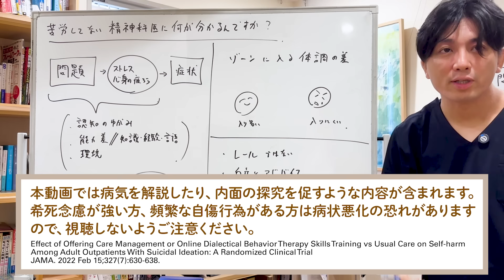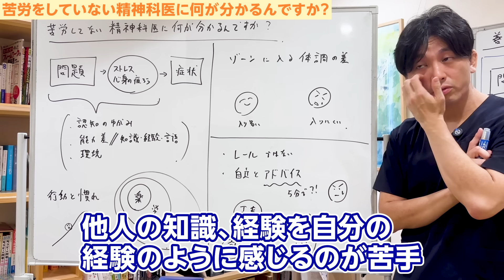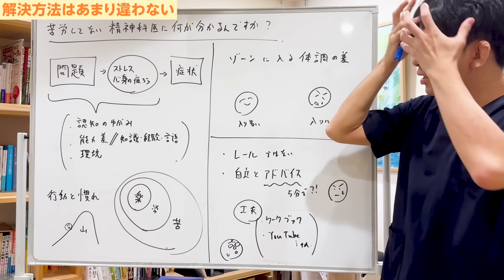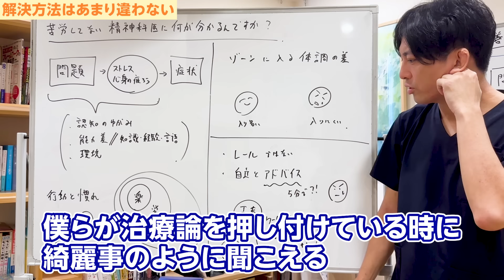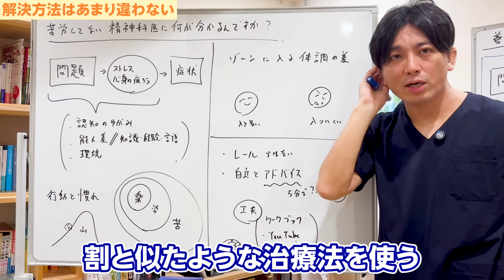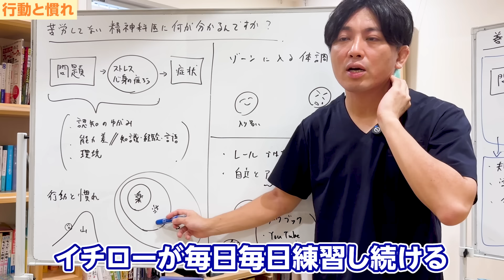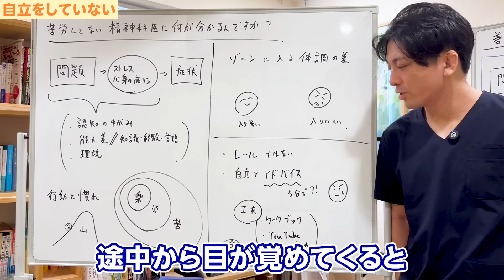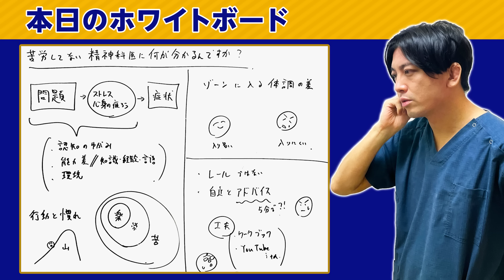苦労をしていない精神科医に何が分かるんですか？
【プレミア放送時のお願い】

00:00 OP
02:31 ゾーンに入る体調の差
04:08 解決方法はあまり違わない
07:31 行動と慣れ
09:15 人生はレールじゃない
10:27 自立をしていない
12:32 本日の宿題

本日は、苦労をしていない精神科医に何が分かるんですか？というテーマでお話しします。

患者さんのことをどこまで医師がわかるのか、経験をしないで何がわかるんですか、と言われたときに、確かに究極的に言ったらわからないです、究極的に言ったら。
いじめられたこともないし、別に親から虐待を受けてたわけでもないし、むしろ愛情を持って育てられていることが医師の場合は多いし、競争に負けたことはあったとしても勝ってることの方が多いだろうし、そりゃわからないでしょう、と言われたらそりゃそうと言えばそうなんです。
苦労していないわけではないと思うけど、でも患者さんが抱えてきた不幸や不運に比べたらはるかにガチャは成功しているので、全くその通りだなと僕は思います。

部分的にはわかることもあります。
自分の今まで体験してきたことを大きくしたり、小さくしたり、加工することによって、相手の気持ちや相手の今の状況を理解しようとしたり、これまでの患者さんの話、色々な患者さんとお会いしてきているので、そういう他人の感覚を自分の経験のように感じるということも人はできるので、発達障害傾向があまりなければということですけど。
発達障害傾向があると、他人の知識、他人の経験を自分の経験のように感じるのが苦手だったりするんですけど、できるわけです。
そういうことを踏まえて、相手のことがわかるんですけど。
あと、教科書の知識や研究の知識はあるからね。

とは言っても、本質とは同じじゃないよね、と言われたら、それはそうなんです。
それは赤の他人だから違うし、近づこうと思っても近づきにくいところがあるし、結局は当事者同士の方が繋がれる、わかり合えることも多いというのは事実だと思うんです。

だから僕はオンライン自助会、患者会をやってるわけで、それは医者や治療者が到達できないことですから。
とは言っても、僕たちはなんとかやろうとしてるわけで、そこら辺の話をします。

◾️ゾーンに入る体調の差

こういう質問をする患者さんによくあるのが、セルフモニタリング、感覚というもの、感じ方について、疑問や好奇心はあるんだけれども、本質をつかんでないことが多いのかなと思います。

身体というか感情というか、脳内にどういうことが起きているのかということを身体を使って感じる、血の巡りを感じる、呼吸の重みを感じるというか、呼吸をしていく中で肺が膨らんだり小さくなったりしている、そして横隔膜に押されて胃や腸が刺激される感じというのを感じてない人が多いんじゃないかなと思うんです。

偉いお坊さんの枡野俊明さんと喋った時に、ゾーンに入るときの体調の差はありますよね、マインドフルネスを毎日していく、座禅を組んでいく中で、今日はゾーンに入りやすいな、マインドフルネスに入りやすいな、という時もあれば、雑念ばかり浮かんでしまって、なかなか入れない日もありますよ、と言ってたんです。
個人の中でもゾーンに入る体調の差があるわけで、その体感は違うんです。
指導者というのはゾーンに入りやすい環境にいるんです。

◾️解決方法はあまり違わない

精神科の病気とは、問題があって、ストレスが溜まって、困る、症状が出る、うつっぽくなるということですけど、僕らはこの症状を解決しやすいんですよ、うつになったとしても、不安になっても。

それはなぜかというと、抱えてくる問題が簡単だったり複雑でなかったり、そもそもの問題解決能力が高かったりする、お金があったり色々な意味で。
だから溜まったとしても解決しやすいんです。
だからゾーンに入りやすい。

逆に問題が複雑に絡み合っている人はやはり症状が取りにくいと思うんです。
それは認知の歪みの問題、能力差、知識経験の有無、言語、背景、文化背景の違い、環境の問題、お金の問題などがちょっとずつ重なって、なかなか問題がほぐれにくくなっているので、ゾーンに入りにくいというか、問題解決しにくいということはあると思います。

ただ、一個一個分解していけば、やはり多くの人が抱えている問題と似ているので、一個一個分解することによって、医者たちがわかる、他人がわかるということもあるし。
分解したら本質を失うじゃないか、今の自分らしさを失うじゃないか、と言われたら、そういう複雑系の議論をされたらその通り、会話が成り立たなくなってしまうんですけど、でもそういうことがあります。

僕らが治療論を押し付けている時に、それは綺麗事のように聞こえるんです。
なぜなら簡単なことしかやってないじゃないかと思われるから。
問題解決、お前たちはしやすいからだと言う。

ただ解決の仕方は結局同じなんです。
問題が複雑だから皆が使ってる方程式を使えないということはなくて、複雑であっても、問題解決というのは何とか療法ではなく、泥臭く一個一個の問題を解決していくということなので、分解して解決していく、それ以上のことはないんです。
そういう意味では精神科医にもわかるということなんです。

苦労をしてる人がやる解決のアプローチと苦労してない人がやろうとする問題解決のアプローチは違うかというと、一緒なんだよね。
これが精神医学の特殊というか不思議さなんです。
疾患が違うと精神療法のやり方も違うのかと言われたら意外と一緒なんです。

患者さんの個性に合わせて治療法をカスタマイズをもちろんしていくんだけれども、割と似たような治療法を使う。
それは一個一個分解して泥臭くやっていくということなんですけど。
それは、うまく言えないですけど、本質を掴んでもらいたいなという気がします。

◾️行動と慣れ

山を登るときと似ていて、身体の細かい使い方の違いはあるかもしれないけれども、結局、右足、左足を交互に出して登るしかないんです。
だから一緒だと言えるし、あと慣れも必要なんです。

苦しいわけですよ、山登りは。
それはプロであっても一緒だし、初めて山を登る人も一緒なんです。
何度も山を登っていれば、疲れや苦しさは減るんですけど、やはり苦しい。
これに気付けるか、教えてもらえるかというのは結構でかいかなという気がします。

楽すぎず、苦しすぎない、ちょうどいい塩梅のラーニングゾーンに留まり続けるというのが人生でもあるし、治療もそうなんです。
イチローが毎日毎日練習し続け、引退後も野球を続けているこのラーニングゾーン、苦しすぎないトレーニングをし続けるということです。

大谷翔平も同じ。
大記録を作ろうという人だからこそ、特別な練習メニューをしてるということじゃないんだよね。規律的にやり続ける。

ちょっとメニューを少し変える、自分なりの負荷のかけ方をアレンジするなどありますけど、基本的にはここは本質は一緒という感じでしょう。

◾️人生はレールじゃない

あとは、結局レールじゃないんです、人生というのは。
敷かれたレールというか、レールを走るという人生ももちろんあるんだけど、ところどころではレールがないところを走らなければいけないんです。

学校、大企業にいるとレールの上を走ってるような感覚になるんですけど。
決まりきったような感じがする。
昔ながらの伝統的な生活を送っている部族だとレールの上を走るような感じなんですけど、やはり今は変化が多いので、レールを走るだけじゃないんです。

そういうことを言うと、いや私は別に他の人と違って大学を辞めてるし、レールを走ってるつもりはないです、と言うんだけど、違うレールを走ろうとしてるんです。
自分でレールを作ってクリエイトしていくというよりは、どのレールに乗ればいいんだろうということを探ってるみたいな感じなんです。
そういうものとは違うよねという感じです。
所々レールを使ってもいいけど、そういう走り方じゃないんですけど。
このニュアンスって難しいですけどね。

◾️自立をしていない

結局、自立をしてないんです。
精神科医は自立した人に対してアドバイスをする場所なんですよ、究極的に言ったら、途中からわかるんですけど。

自分と一体になってもらって、一体の中で解決していくというものではなくて、途中から目が覚めてくると、自分は自立した人間であり、相手はただのおじさんというか、ただ話を聞いていて、色々な人のこと知ってるというだけの人なんです。
そういう人から薬をもらいつつ、診断をもらいつつ、5分ぐらいしかないけどアドバイスをもらうという感じなんです。

でも、ある程度専門家で、医療費分（500円～1,500円分）くらいで話を聞けて、第三者で、利害関係が伴わない人間から何か一言をもらえるというのは、安いしお得なんじゃないかなと思います。
この域に達すると楽だし使いやすいです。

じゃあ5分ちょっとで何ができるの？と言われそうですけど、別にそうと言われればそうかもしれないけど、でもそれしかないので、5分の中でできるだけの工夫をやってる、と。
僕の場合はワークブックを渡したり、YouTubeを併用したりとかしてるという感じです。

自立して、ああ世の中はこうなんだな、他人だけどよくわかってないやつだけど、こんなにわかってくれてるんだという風に、減点式で見るんじゃなくて、加点式で見ると心強い存在なんじゃないかなと思うんですけど。
減点式で考えると、あれもダメ、これもダメ、それもダメ、という感じでどんどん出てきちゃうなと思います。

◾️本日の宿題

自立した時にどういう風に精神科医を利用したらお得かということを皆さんの目線で書いていただけたらと思います。